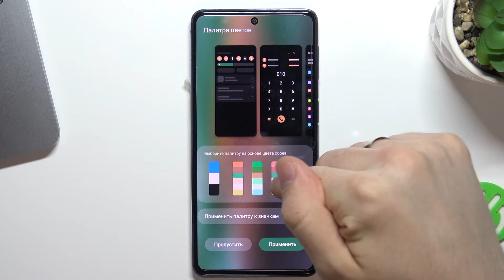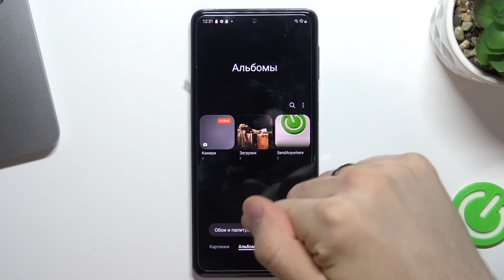Как поменять обои на Samsung Galaxy M53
Чтобы вы могли узнать ещё больше информации связанной с Samsung Galaxy M53 и прочими телефонами мы создали сайт: hardreset.info/ru

Всем привет дорогие зрители, в этом видео мы покажем и объясним как в Samsung Galaxy M53 поменять обои. Если вам намкучили старые обои на Samsung Galaxy M53, то данное видео было созданно для вас. Обои как часть визуала в Samsung Galaxy M53 штука очень личная, именно поэтому мы снимаем это видео. Чтобы поменять обои вам нужно следовать наши инструкциям и в конце концов вы сможете инзменить свой рабочий стол своими новыми обоями на Samsung Galaxy M53.

Как настроить свой рабочий стол в Samsung Galaxy M53? Как на Samsung Galaxy M53 поменять обои? Как в Samsung Galaxy M53 изменить заставку? Как поставить другие обои в Samsung Galaxy M53? Как на Samsung Galaxy M53 разнообразить обои?